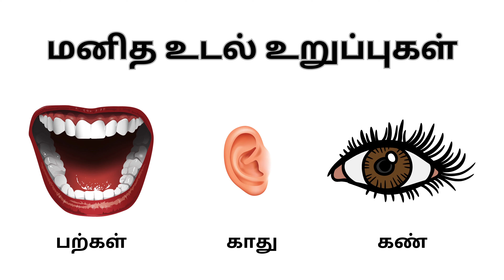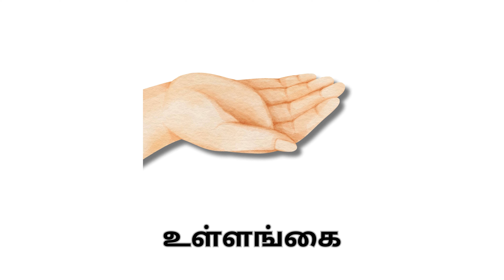மனித உடல் உறுப்புகள்| Learn body parts name in Tamil for kids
வணக்கம் குழந்தைகளே!

இந்த வீடியோவில், மனித உடலின் பாகங்களின் தமிழ் பெயர்களைக் கற்றுக்கொள்வோம்.

தலை

மனித உடலின் மிகப்பெரிய பகுதி தலை. இது மூளை, கண்கள், காதுகள், மூக்கு, வாய் போன்ற முக்கிய உறுப்புகளைக் கொண்டுள்ளது.

முடி

தலையின் மேல் முடி உள்ளது. முடி நம் தலையை அழகாக்கவும், வெப்பத்தைத் தடுக்கவும் உதவுகிறது.

முகம்

தலையின் முன் பகுதி முகம். முகத்தில் கண்கள், காதுகள், மூக்கு, வாய் போன்ற பாகங்கள் உள்ளன.

கண்

கண்கள் பார்க்க உதவும் உறுப்புகள். கண்கள் மூலம் நாம் உலகத்தைப் பார்க்க முடியும்.

காது

காதுகள் கேட்க உதவும் உறுப்புகள். காதுகள் மூலம் நாம் ஒலியைக் கேட்க முடியும்.

மூக்கு

மூக்கு மூச்சு விடுவதற்கும், வாசனை உணரவும் உதவும் உறுப்பு. மூக்கு மூலம் நாம் காற்றை உள்ளிழுக்கவும், வெளியிடவும் முடியும்.

வாய்

வாய் சாப்பிடவும், பேசவும் உதவும் உறுப்பு. வாய் மூலம் நாம் உணவைச் சாப்பிட முடியும்.

உதடு

வாய்க்கு மேல் மற்றும் கீழ் உள்ள பகுதி உதடுகள். உதடுகள் பேசவும், முத்தமிடவும் உதவுகிறது.

நாக்கு

வாய்க்குள் உள்ள பகுதி நாக்கு. நாக்கு பேசவும், உணவைச் சுவைக்கவும் உதவுகிறது.

பற்கள்

வாய்க்குள் உள்ள கடினமான பகுதி பற்கள். பற்கள் உணவை மெல்லவும், மென்று தின்றெடுக்கவும் உதவுகிறது.

கன்னம்

முகத்தின் பக்கங்களில் உள்ள பகுதி கன்னம். கன்னம் நம் முகத்திற்கு அழகைக் கூட்டுகிறது.

முகவாய்க் கட்டை

தலை மற்றும் கழுத்தை இணைக்கும் பகுதி முகவாய்க் கட்டை. முகவாய்க் கட்டை நம் தலையை நகர்த்த உதவுகிறது.

கழுத்து

தலை மற்றும் மார்பை இணைக்கும் பகுதி கழுத்து. கழுத்து நம் தலையை நகர்த்தவும், உணவை விழுங்கவும் உதவுகிறது.

கை

தலையின் கீழ் உள்ள பகுதி கை. கை விரல்கள், நகம், முழங்கை, மணிகட்டு, உள்ளங்கை போன்ற பாகங்களைக் கொண்டுள்ளது.

விரல்கள்

கையில் உள்ள பகுதி விரல்கள். விரல்கள் பிடிக்கவும், எழுதவும், கைதட்டவும் உதவுகிறது.

நகம்

விரல்களில் உள்ள பகுதி நகம். நகம் விரல்களைப் பாதுகாக்கிறது.

முழங்கை

கை மற்றும் கைக்கு இடையில் உள்ள பகுதி முழங்கை. முழங்கை கைகளை வளைக்கவும், நீட்டவும் உதவுகிறது.

மணிகட்டு

கை மற்றும் உள்ளங்கைக்கு இடையில் உள்ள பகுதி மணிகட்டு. மணிகட்டு கைகளை சுழற்றவும், நகர்த்தவும் உதவுகிறது.

உள்ளங்கை

கைக்கு உள்ளே உள்ள பகுதி உள்ளங்கை. உள்ளங்கை கைகளை பிடிக்கவும், எழுதவும் உதவுகிறது.

வயிறு

மார்பின் கீழ் உள்ள பகுதி வயிறு. வயிறு உணவை செரிக்க உதவுகிறது.

முதுகு

தலையில் இருந்து கால் வரை உள்ள பகுதி முதுகு. முதுகு நமது உடலை ஆதரிக்கிறது.

கால்

வயிற்றின் கீழ் உள்ள பகுதி கால். கால் பாதங்கள், கணுக்கால், முழங்கால் போன்ற பாகங்களைக் கொண்டுள்ளது.

பாதம்

காலில் உள்ள பகுதி பாதம். பாதம் நடக்கவும், ஓடவும் உதவுகிறது.

பாடல்கள் மூலம் உடல் பகுக்குகளின் கற்றல் தமிழ்.